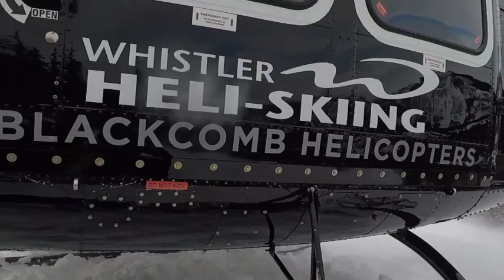Heli Ski Whistler Canada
Two passions in one. Flying and Skiing.  Great experience in Whistler Canada.

Gran experiencia en Whistler Canada.  Volar y esquiar. Dos grandes pasiones en un solo dia.